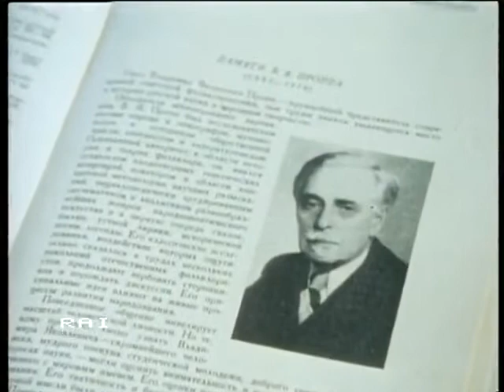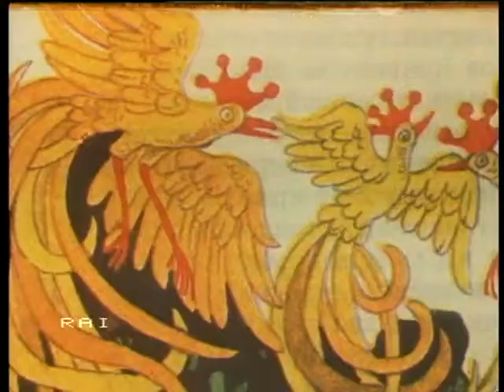Vladimir Propp: morfologia della fiaba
Il fiilmato è un approfondimento dell’analisi della fiaba introdotta dall’antropologo russo Vladimir Propp (Pietroburgo, 1895 – 1970).
Dopo una breve scheda biografica si affida a Tatiana Pudova (allieva di Propp e docente di Letteratura russa all`università di Pavia) l`esame del metodo strutturale utilizzato dallo studioso nell`analisi delle fiabe di magia.
Il professor Alberto Mario Cirese, titolare della cattedra di Antropologia culturale all`università di Roma, analizza poi il principio di funzione, che costituisce un concetto fondamentale nell`opera di Propp. Nella sua Morfologia della fiaba ne sono infatti individuate 31, intorno alle quali si organizza la trama narrativa di ogni favola.
Per Emilio Garroni, professore di Estetica all`università di Roma, Il risultato di tale operazione è quello di procedere ad una semplificazione all`interno di questo genere letterario e consentire, più agevolmente, un`opera di classificazione. Una volta individuati gli elementi che ne costituiscono la struttura, infatti, le fiabe esistenti appaiono come variazioni su di uno stesso tema e non come storie diverse.